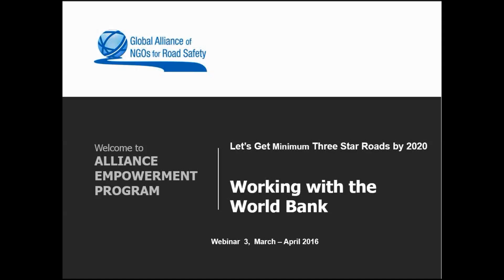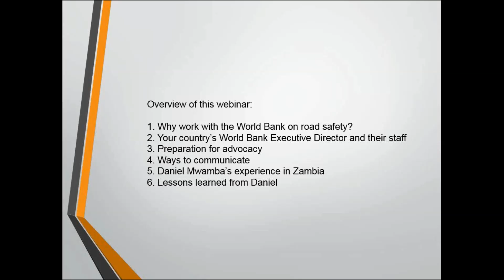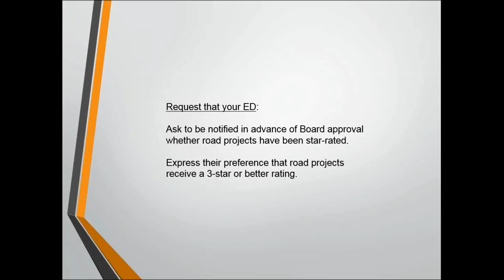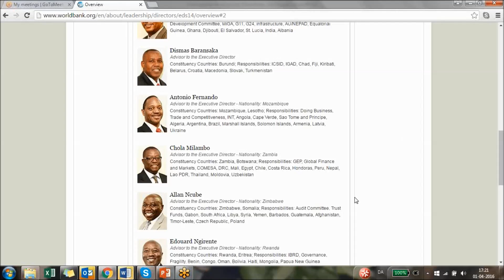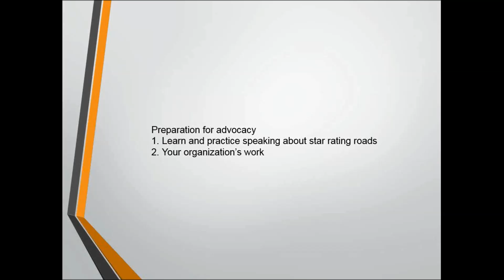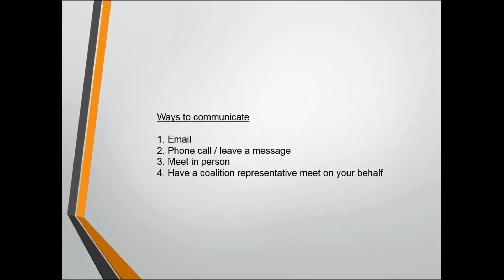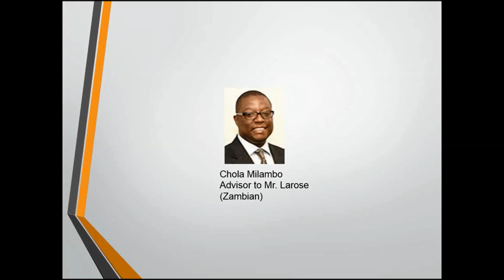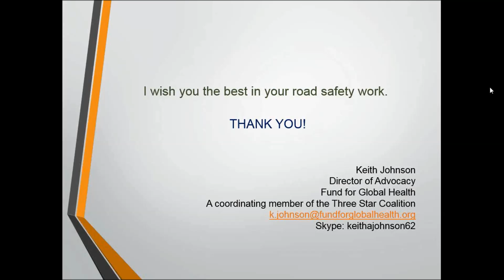Webinar 6 - Work with the World Bank on star rating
Webinar 6: Working with the World Bank on star rating – Hear from our members how they approached the World Bank, how they prepared, and their lessons learned.